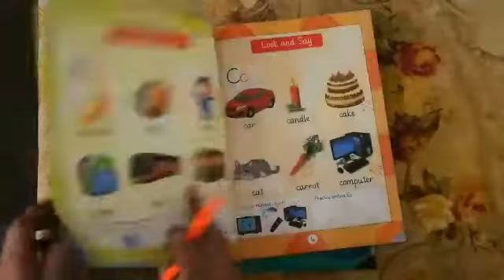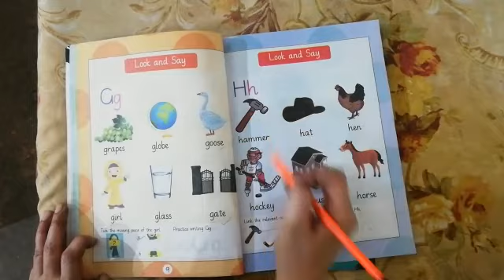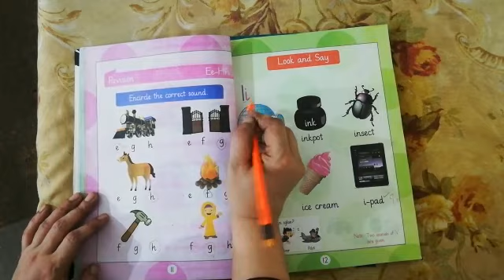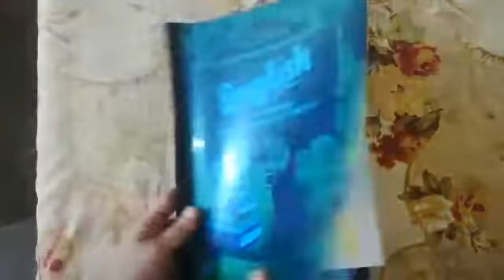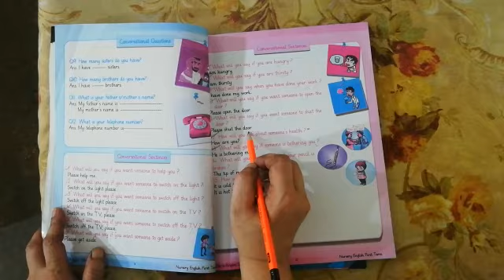Class nursery subject English lecture 22 topic small alphabet" e to h" day thursday